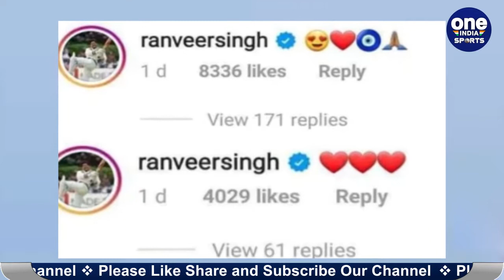Ranveer Singh congratulates Virat Kohli & Anushka on pregnancy with hilarious Post |Oneindia Sports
The delightful announcement of Virat Kohli and Anushka Sharma expecting their first child has sent the internet into a meltdown. The adorable couple took to Instagram to share this good news with their friends and fans on August 27. The parents-to-be are expecting the birth of their newborn in the month of January next year.

अनुष्का शर्मा और विराट कोहली ने हाल ही में अनाउंस किया कि दोनों जल्द ही पैरेंट्स बनने वाले हैं। दोनों ने अपने इंस्टाग्राम अकाउंट पर फोटो शेयर कर फैन्स को ये खुशखबरी दी। अनुष्का ने बेबी बंप फ्लॉन्ट करते हुए लिखा-और फिर, हम तीन थे! जनवरी 2021 में आ रहा है। एक्ट्रेस अनुष्का शर्मा और विराट कोहली ने जबसे गुड न्यूज सोशल मीडिया पर शेयर की है, तबसे उनके फैंस, क्रिकेटर्स और बॉलीवुड सेलिब्रिटीज की ओर से बधाइयों के संदेश की बाढ़ आ गई